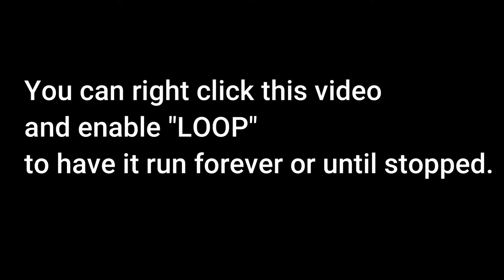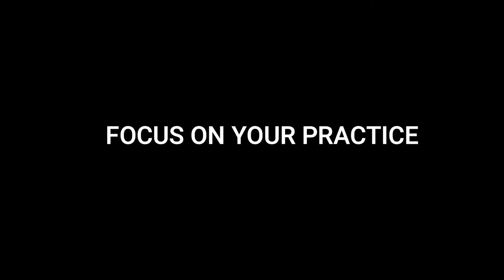Reminder every 3 minutes 30 seconds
Reminder to practice  every 3 minutes and 30seconds. Focus on your practice.